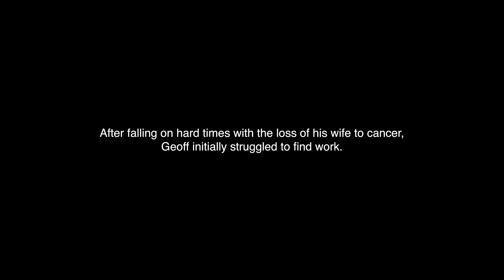Geoff Carter | Adult Learning Awards winner 2023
Geoff Carter has been recognised with a Learning for Work Award at the West Midlands Adult Learning Awards 2023.

After falling on hard times with the loss of his wife to cancer, Geoff initially struggled to find work – but got back on his feet after coming across the RMF Training Academy. Through his strong work ethic and commitment to providing for his family, he was able to make a change in his life and become an inspiration to his six children by undertaking training which resulted in landing a role with HS2 Rail Project in the West Midlands.